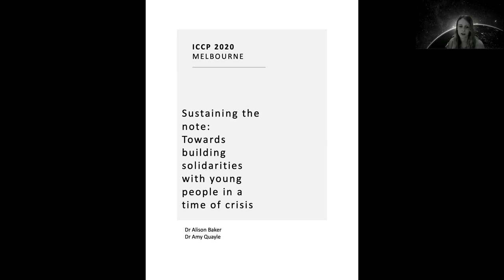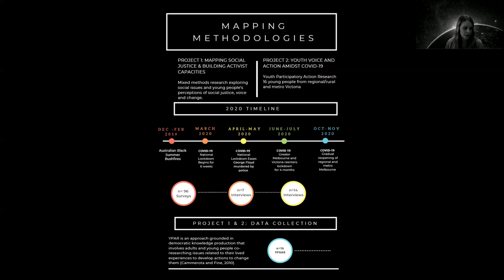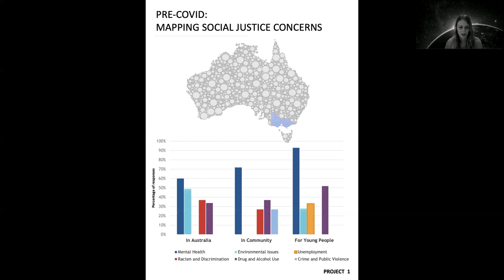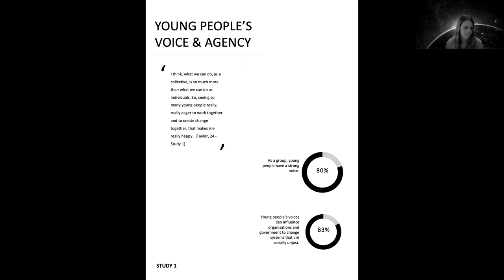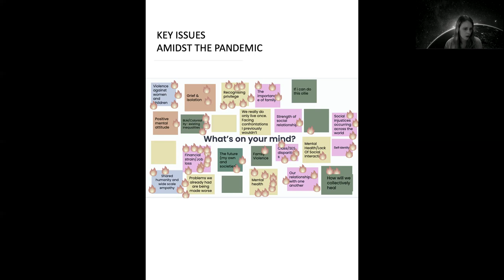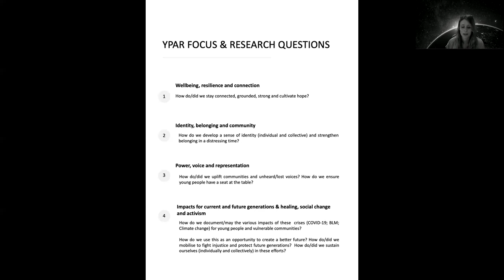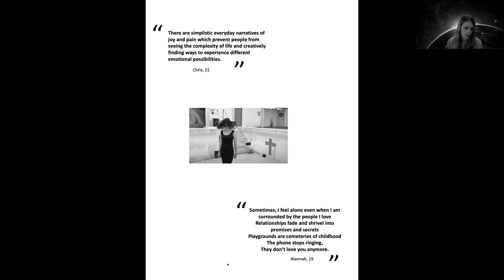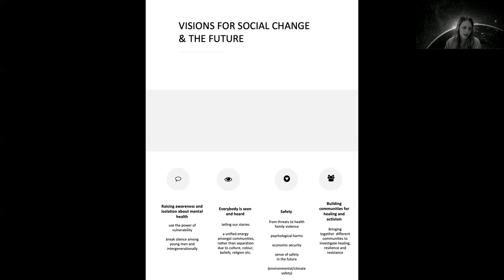Cartographies of youth social justice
Alison Baker